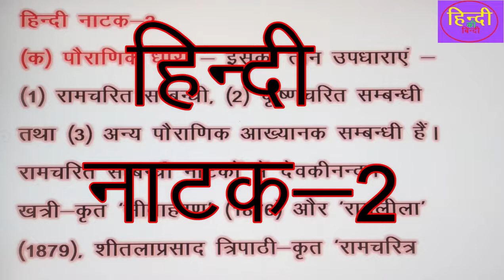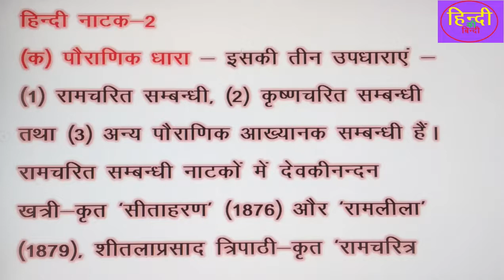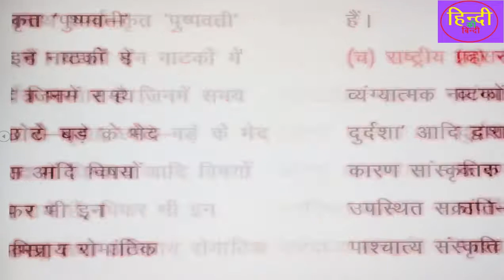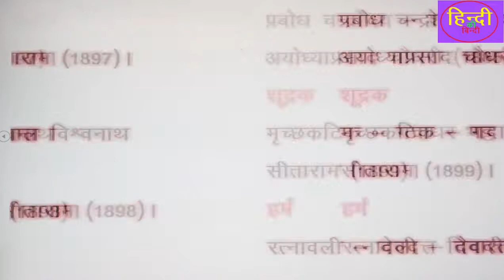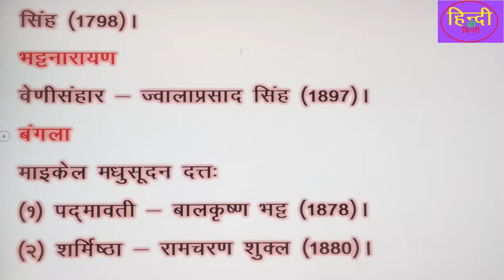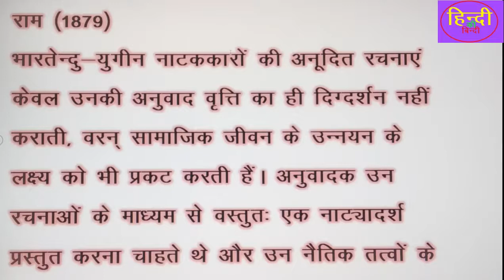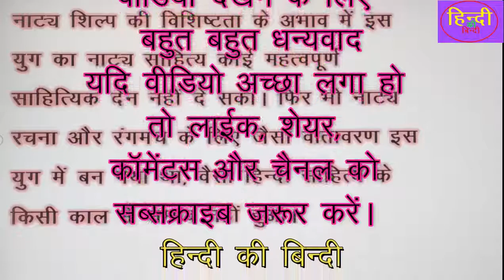RPSC college lecturer Exam. 2020 hindi#हिंदी नाटक-2#कॉलेज लेक्चरर हिंदी साहित्य सेकिंड पेपर#इतिहास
helo friends
this is
dr. pradeep